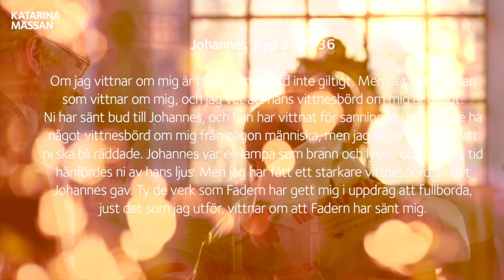OLLE CARLSSONS AVSKEDSPREDIKAN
Olle Carlssons avskedsgudstjänst i Katarina kyrka sön 19 jan. Se predikan här.